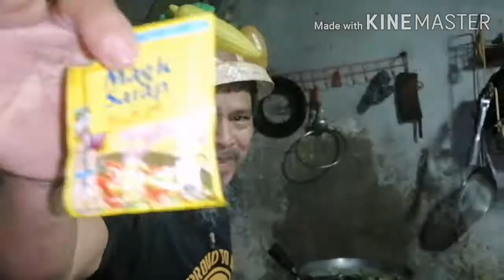Monggo na puti | Vlog 17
Mga sambayanang pilipino